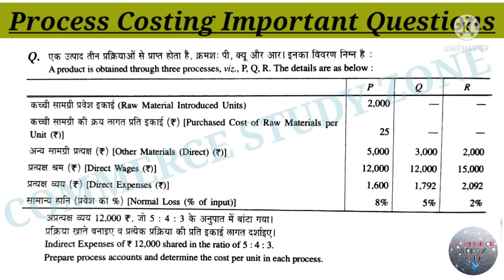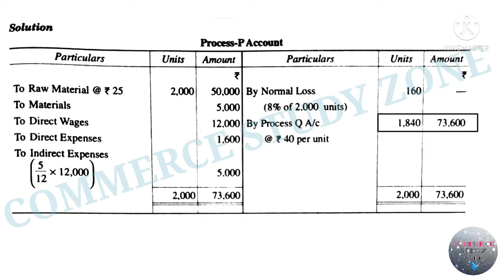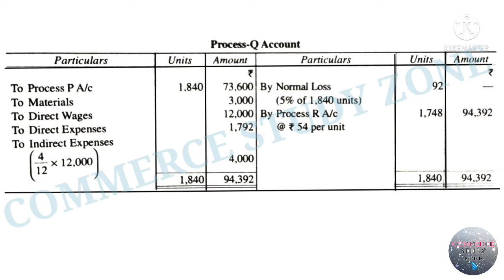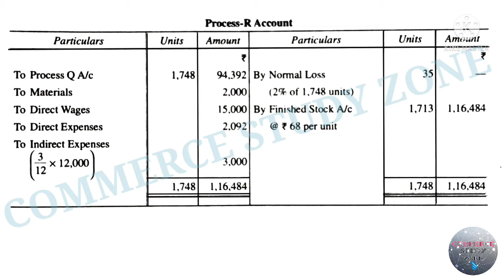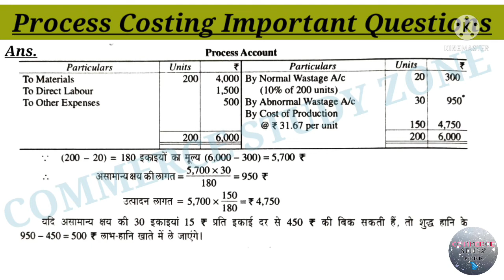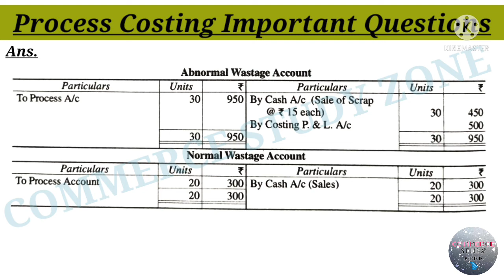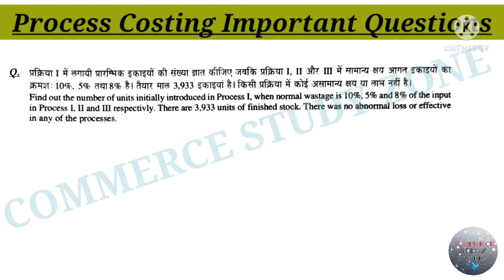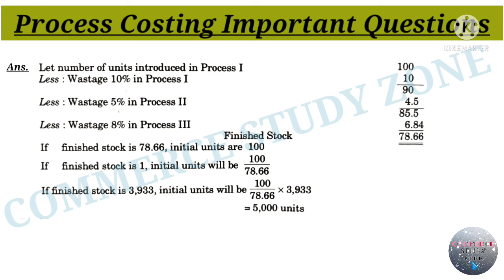Bcom 2nd year Cost Accounting Important Question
Bcom 2nd year Cost Accounting Important Questions

FIFO Method (First in First out) Stores Ledger Account
Cost Accounting chapter 2